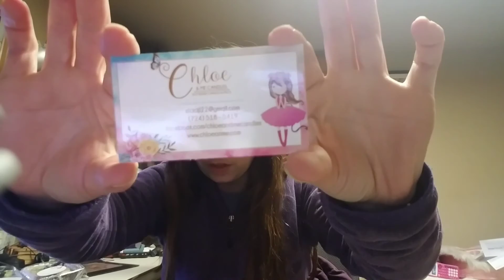Chloe and Me; Loaf Un-Boxing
I love Chloe and Me! She is so creative and has amazing wax. If you watch her facebook page she is always posting teaser items

These are gifts for my daughters gymnastics coaches and they will love them

Facebook; Chloe & Me Candles Group
Owner; Staci Culp